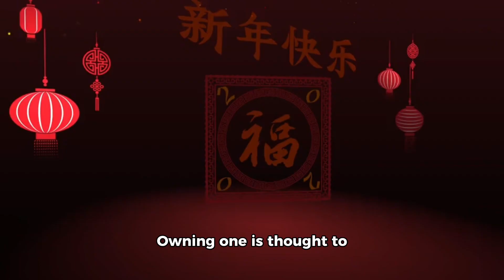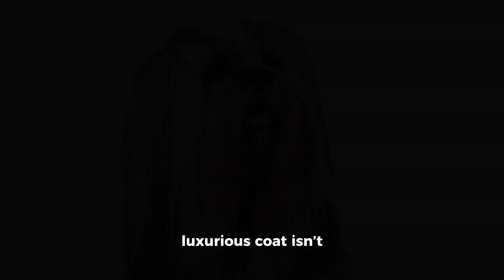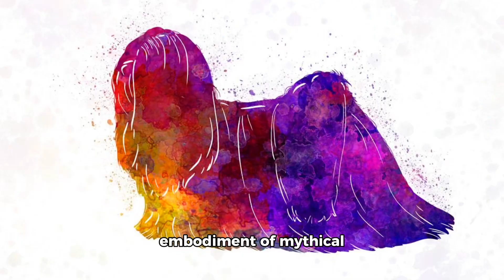The Lhasa Apso 🐶 | Top 10 beautiful facts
Experience the sheer beauty of nature with our short film on the Lhasa Apso. Discover the top 10 outstanding and breathtaking facts in this quick 3-minute story!